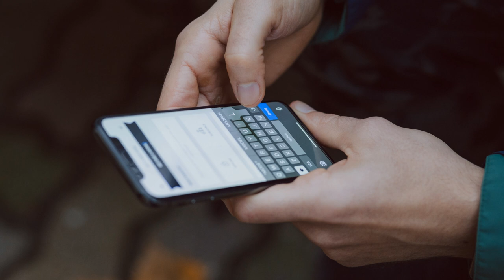Marimba Xylophone Ringtone | Free Music Ringtones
Marimba Xylophone Ringtone Mp3 Download Free Music Ringtones